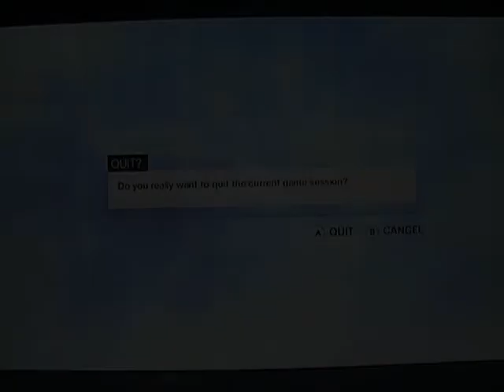Assassin's Creed Brotherhood Multiplayer - Manhunt on Venice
A super crazy map with lots more people joining than I thought, 8 people! With 4 people on each team of course. This felt more like a battle than a stealthy match..